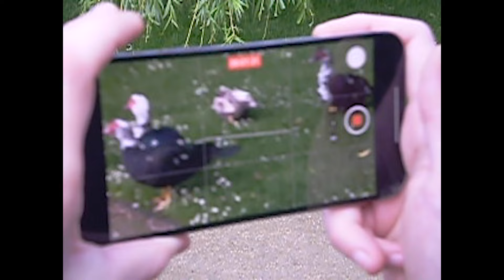Arseny Morozov - прости, я опоздал (I'm Sorry, I'm Late)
Время забирает снова всех
Невозможно обвинять его во всем
Мне не легче от того что я был прав
Я не враг тебе не враг не враг не враг

Прости я опоздал